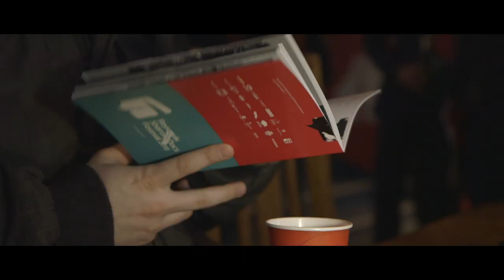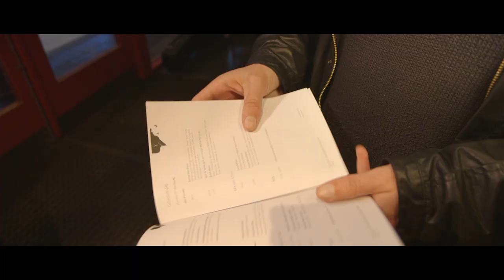Reykjavik Docs & Shorts Festival Daily Report #1 - The Opening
The Reykjavik Docs & Shorts Festival 2013 is running from 9th-16th May 2013 in Bíó Paradís, Kex Hostel, Slipp Bíó (Reykjavík Marina). We´ll be screening 86 shorts, documentaries and music videos during the festival. See you at Reykjavík Shorts & Docs Festival!